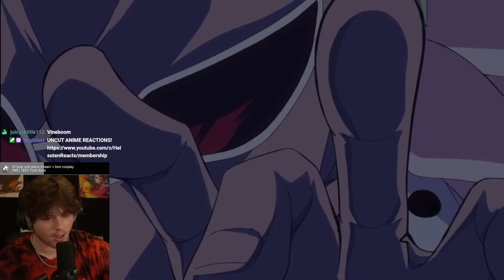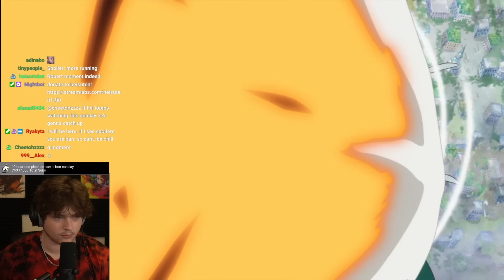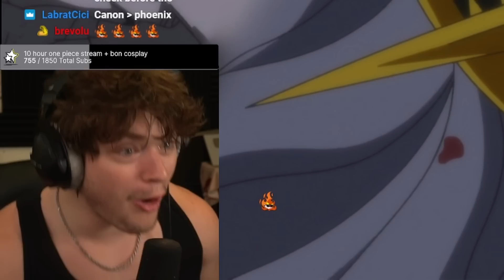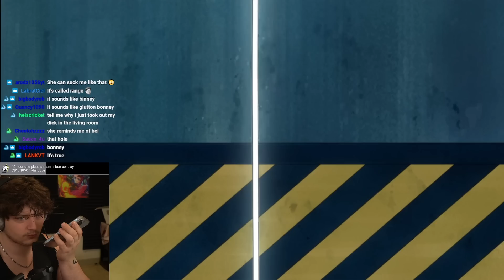THAT'S WHY ZORO IS THE GOATTTTT (one piece reaction)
one piece episodes 690-692 reaction!!